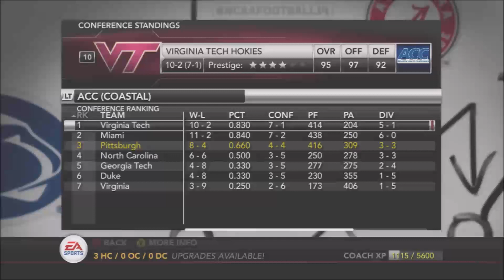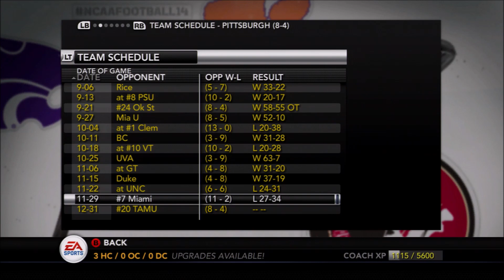PANTHERNATION | S2: Heisman Winner Reveal, Bowl Preview! | Pitt Panthers Dynasty | NCAA Football 14